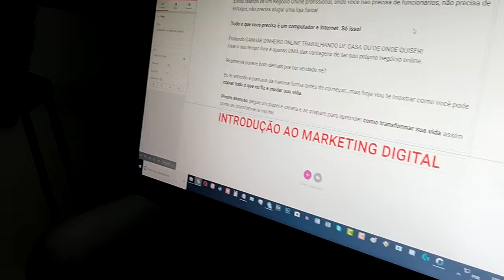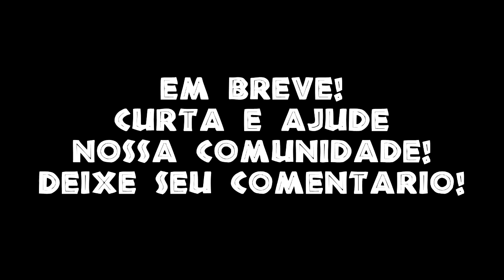Super Novidade! Totalmente Grátis !!!! Em Breve!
Em breve estarei lançando um curso totalmente grátis de Marketing Digital para você!
Muitos estavam me pedindo e hoje estou aqui anunciando!
Deixe seu comentário sobre o que gostaria de ver no curso!

Forte abraço!
Sucesso!

Diogo Mitsuda